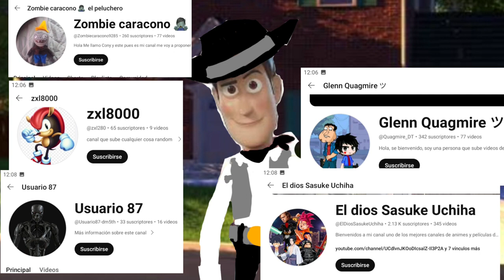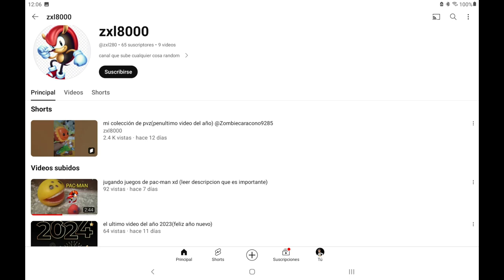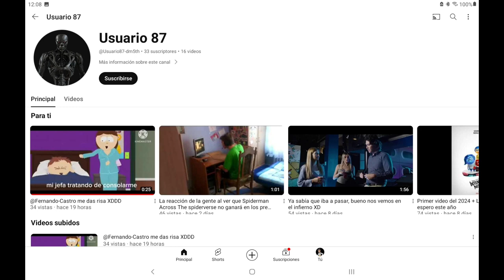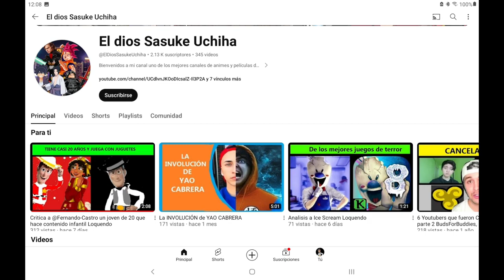(Loquendo fail) Critica a 5 haters míos (De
¿por dónde empezar?

pues en la crítica solo se la pasa insultando a lo bestia de maneras exageradas a más no poder, pero las dire punto por punto.

(punto del zombie cara cono)

¿¡cómo mierda va a ser un muerto si es alguien con un peluche de PVZ!? pero dejando eso de lado, en el minuto 0:25 dices que el tiene síndrome de down, lo cual no es algo malo a decir verdad pero acá lo dices como algo malo, lo cuál es algo muy penoso a decir verdad como los que usan autista como insulto, en la parte de tu cara no diré nada, pero la parte más estúpida es decir de que sus figuras de plastilina son hechas como si un niño de kinder las hiciera, pero por dios, ¿no viste tus figuras? ya que están mal hechas y parecen deformes, pero en fin, hacer figuras en plastilina cuesta demasiado. no diré nada del resto, debido a que no se que decir, algo más si, pero lo dejaré para más adelante

(punto de zxl8000) (no diré mucho)

acá ni siquiera das argumentos de lo que estás hablando, solo insultas a lo bestia diciendo que le quiten el Internet, y que le rompan los dispositivos, la verdad ni te diste la tarea de analizar más a fondo su contenido y solo te dedicas a insultarlo, creyendote un jodedor genérico pero termina siendo algo más XD de lo que imaginaba. También dices que es un fracaso en vistas cuando tú también lo eres en eso, y mira que yo también llego a tener pocas vistas, pero almenos eso a mí ni me importa en lo absoluto

(punto de Glenn Quagmire)

acá solo lo críticas por qué el te crítico a ti XD, pero dices que su contenido es un fracaso en vistas otra vez, pero déjame decirte que las vistas no llegan tan rápido como piensas, ya que las vistas se generan día tras día, osea no es que en un día llegan muchas vistas, por qué claramente las vistas se tardan en llegar, osea siguiendo tu lógica, las vistas llegan en solo un día cuando subes un vídeo XD, pero no es así.
(almenos que sea algo viral) la otra cosa estúpida que dice es que no tiene identidad por qué tiene el nombre de un personaje animado, osea la identidad se hace con el nombre de tu canal, no con un simple personaje, y lo más bobo que dices es desear que lo hackeen, o que lo arresten por acoso cibernético, algo que es ridículo.

(punto de usuario 87)

acá solo te limitas a decir que se robó tu Momo por qué dices que es solo para dar risa, pero tú lo hicistes por qué se burlan de ti por lo de las vistas, además que ese Momo lo que hizo fue alimentar más a tus haters, y hacen que se roben tu Momo para que más se burlen de ti, y te lleguen a insultar. yo que tú no haría esos vídeos donde dices que lloras por qué se burlan de ti, así evito los problemas, pero tú cómo eres inmaduro, lo haces y se terminan burlando de ti.

(punto de el dios Sasuke) (seré corto)

si, el dios Sasuke puede ser idiota, pero solo lo críticas por qué te crítico a ti, y ¿que tiene que sus miniaturas se vean del 2014? hay miniaturas estilo 2014 o 2015, y quedan bien chidas, no es para tanto criticarlas por eso, y también lo insultas a lo bestia como siempre.

y la cosa extra que les diré, es que el lo hace por qué defiende a su amigo. mira, está bien que defiendas a tu amigo, pero ese problema no es de tu incumbencia, ya que si te metes en lo que no te incumbe terminarás como un involucrado.

en fin, el video es completamente estúpido, una perdida de tiempo dedicarle un vídeo a los haters.

calificacion 0/10 un vídeo lamentable.